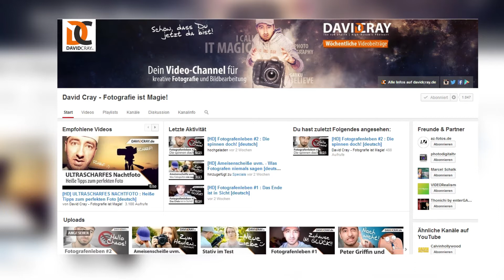GoPro Verluste, GIGA FOTO Ende, David Cray meets Cullmann & Pin Up Kalender | MPD (Milou PD) NEWS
Heute in den FOTONEWS
GIGA FOTO beendet das Treiben im Fotografiekosmos, David Cray arbeitet mit Cullmann zusammen, GoPro fährt riesen Verluste ein & La Imposta bringt einen Pin Up Kalender raus, der gleichzeitig Spenden soll.

IM VIDEO WIRD BENUTZT:
Canon 600d
Canon 50mm f1.8
Stereo Richtmikrofon
Cullmann MAGNESIT 525 Stativ